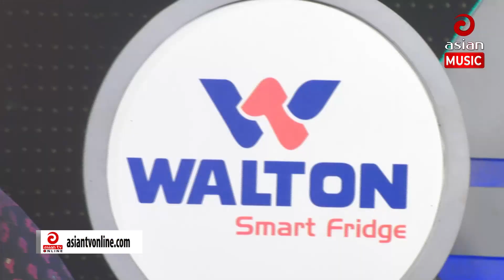Pathorer Prithibite Kacher Hridoy | পাথরের পৃথিবীতে কাঁচের হৃদয় | Saran